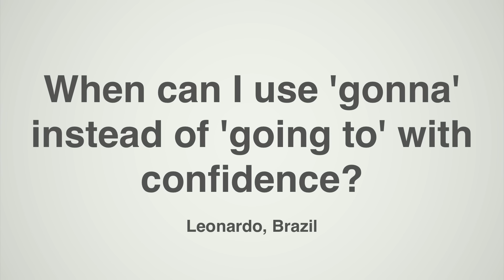'Going to' and 'Gonna' - How and When to Use Relaxed Pronunciation in English (AJ #12)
- Learn when to use 'gonna' in this English lesson.

I'll also explain how to use relaxed pronunciation such as gonna, wanna, ougta, shoulda, coulda, woulda etc.

SUMMARY

"Gonna' is short for going to. Native speakers use this in everyday English situations.

There are other examples too: 'Want to' becomes 'wanna'. 'Ought to' becomes 'oughta'. 'Could have' becomes 'coulda'. 'Would have' becomes 'woulda'. And 'should have' becomes 'shoulda'.

This is mainly used in informal situations. If it feels like a situation in which you can use it, and if you speak fairly fluently, try it.

But don't force it. There is no need to use it.

TRANSCRIPT

Hello! This is Jack from To Fluency and in this episode of Ask Jack we’re going to talk about Relaxed Pronunciation. So, here is the question. Leonardo from Brazil asks, "When can I use ‘gonna’ instead of ‘going to’ with confidence?"

Thank you for this question, Leonardo. Now, ‘gonna’ is the relaxed pronunciation for ‘going to’ and it is mainly used in informal situations. So, if you’re in a job interview then it might not be best to use this or if you’re giving a presentation, for example.

But, there are many other examples of this relaxed pronunciation and I want you to know that it is really common. You’re going to hear it a lot on everyday English. So, ‘want  to’ becomes ‘wanna’, ‘ought to’ becomes ‘oughta’ or we have ‘could have’, ‘should have’, ‘would have’ becomes ‘coulda’, ‘shoulda’, ‘woulda’ and there are many more examples of this.

Now, your question is ‘how much confidence should I have about using this’, you know, should I use this when I’m speaking English? And, my answer is that it depends - it depends on the situation that you’re in and it also depends on your level of English. If you have a lower level, then don’t try to force this. Don’t try to use it because you think other people use it. But, if when you’re speaking and it sounds natural to you and you’re speaking at a pace which is going to use this type of relaxed pronunciation and also you’re in a situation where it makes sense then you can use it.

But, my best advice is to know what it means. When you’re listening to English, it can be difficult because of things like relaxed pronunciation. So, knowing this exists, knowing how this is used, it is really going to help. But, when it comes to you using it, don’t force it. Let it come naturally. Let it come when you feel it’s the right thing to do.

So, I hope that has answered your question. My question for this video is this, “What are you going to do after this video?” What are you going to do after this video?